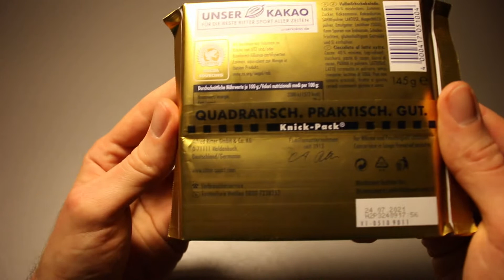Ritter-Sport Goldschatz Review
Goldschatz translates to gold-treasure... but is it that?